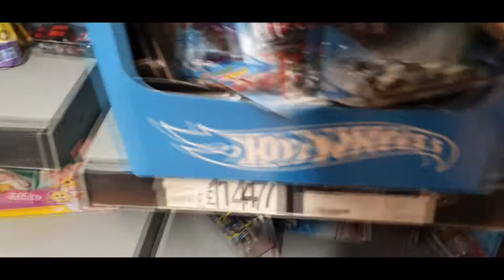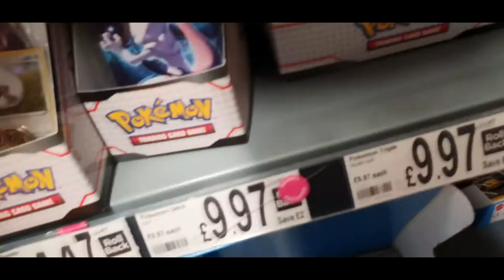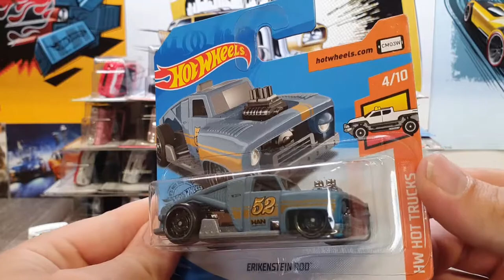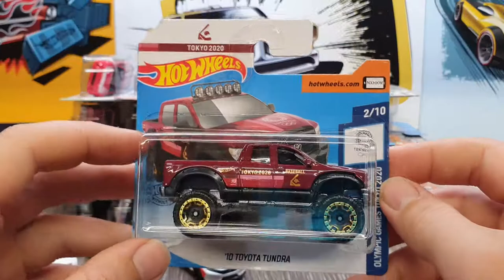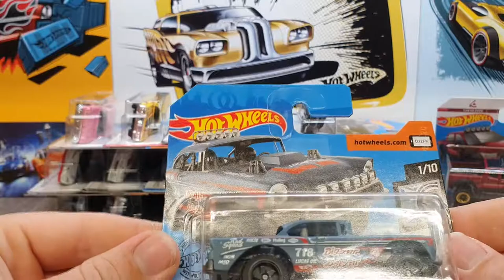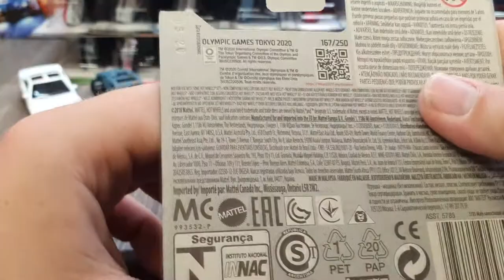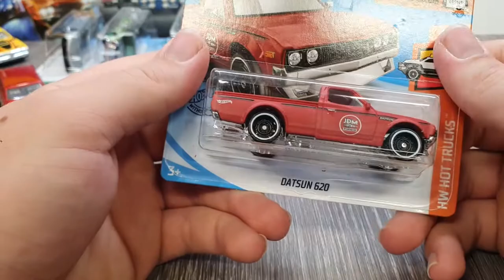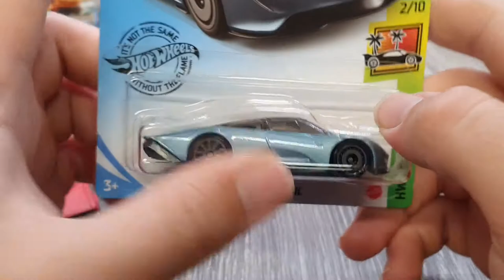Big Peg Hunt Haul! New 2020 models!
I had a very good haul this friday with loads of new hot wheels models! And even found something special!